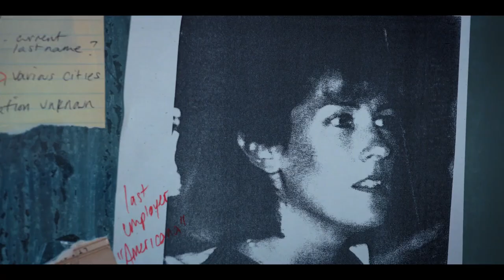Every Stranger Things Movie Reference Revealed by the Duffer Brothers (Seasons 1-3) | WIRED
If you've ever seen the show Stranger Things, you've probably noticed a movie reference or two. Series creators Ross and Matt Duffer are huge film buffs, and they've used every opportunity they can to reference some of their favorite movies in Stranger Things. Here is their definitive list of (almost) every movie reference in Stranger Things.

Stranger Things season 3 is streaming now on Netflix.